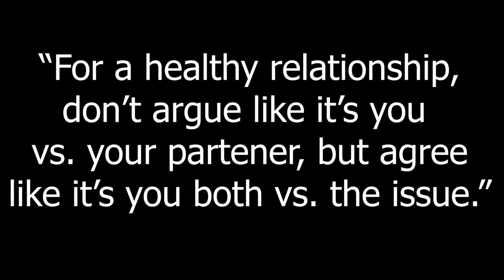ASMR Group Therapy (Roleplay)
This is the first time I've seen a video like this! A community therapy session! What! Who does that! Lol Since this is the first of it's kind (that I am aware of), let's set it off right! I want to see everybody in the comments on this one!!! Let's show eachother that the world is full of lots of people that care, and are good in nature. Let's support eachother in the comments! ❤ I want to feel the love, just like you! 😊

I chose relationships as the topic for todays session, because I feel there are probably a lot of relationships experiencing a struggle from having to spend way more time with eachother, lol, and having less personal space and time. I want you to remember that communication is key to the success of any relationship, and not just with your partner. Just come with love.

Dont even think about sharing this vidoe if you think it will be helpful to someone! Lol 😉